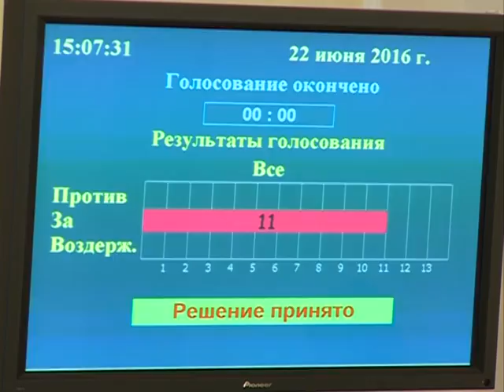Городские власти поддержат социально ориентированные некоммерческие организации